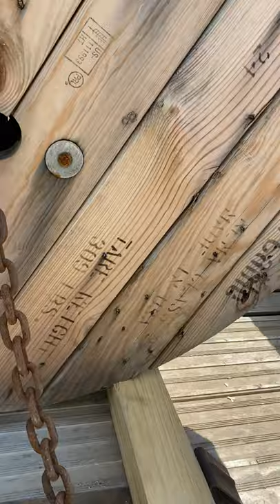Trucker Life. Cable Reel tie down $1500 on 430 miles